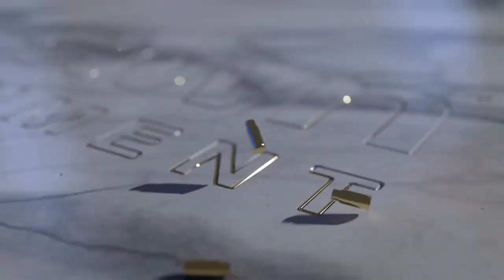Apex Legends: 2 Rank Games. +125 LP ~ 895/1000 LP. ( PLATINUM III )